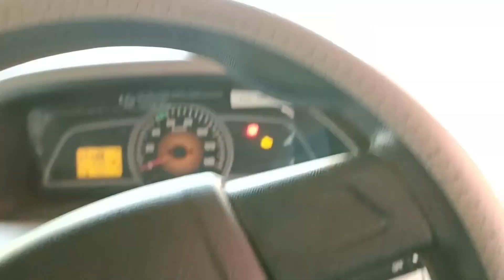aaj sahibabad mein bahut time lag gya gari Kali hone mein 😇dailyvlogs